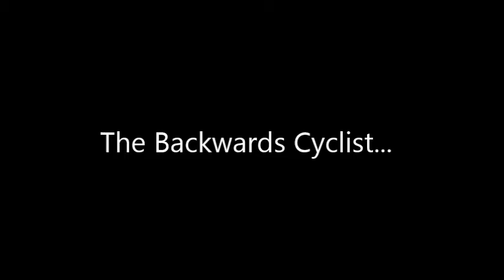The Backwards Cyclist...